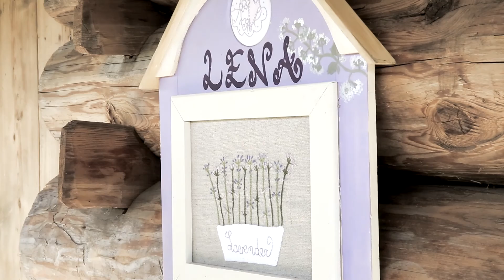IlDonoXme - AISLA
Trailer "Storia del tempo inutile"